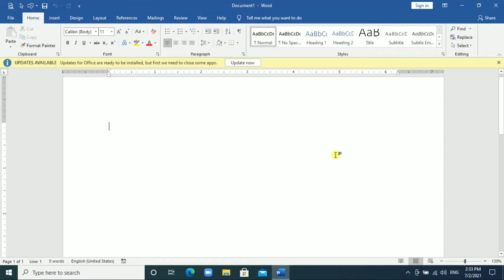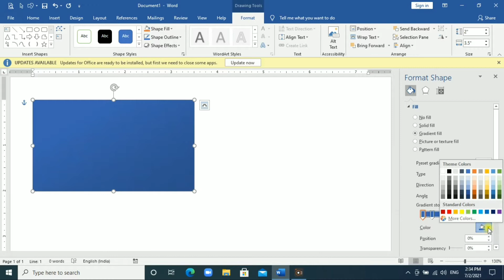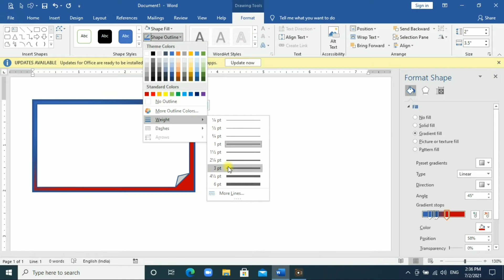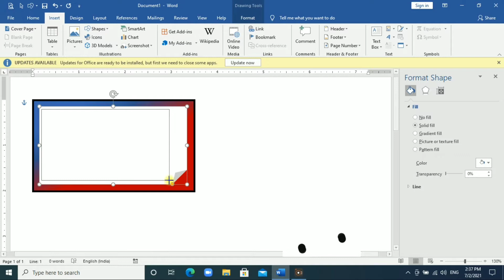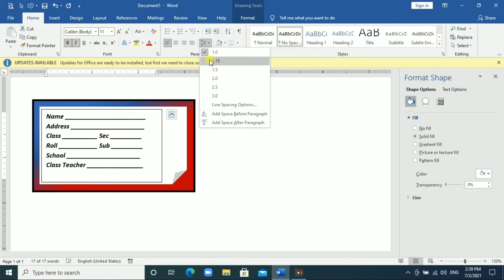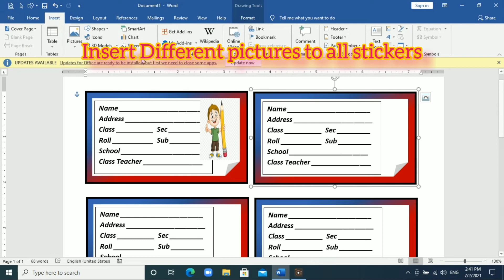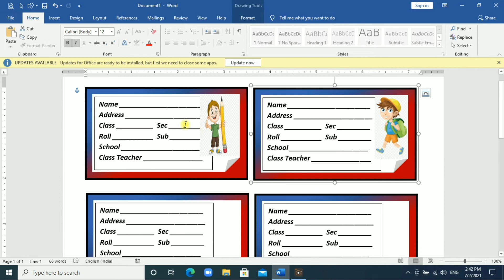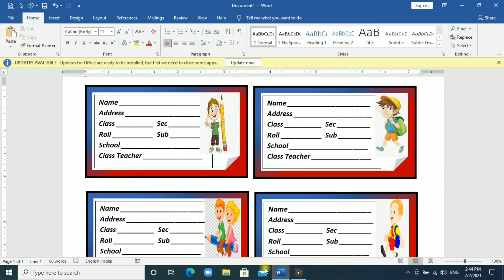How to Design Notebook Sticker | Printable Notebook Sticker Design in MS Word Tutorial |Name Sticker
Ram Krishna singh brings you tutorials to provide you the computer education in operating different software like Ms word, Excel, PowerPoint, Photoshop and so on. You can learn these courses from home at the click of your mouse.

Printable Notebook Sticker Design in Microsoft Office Word Tutorial || Design Sticker in Ms Word